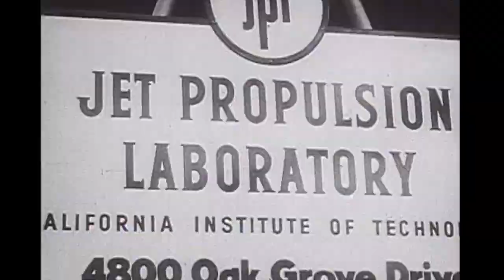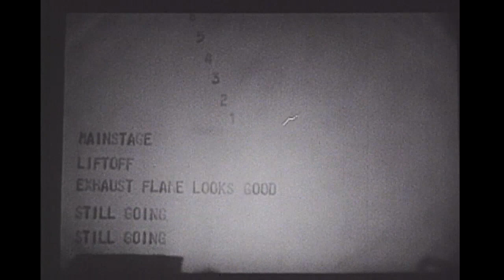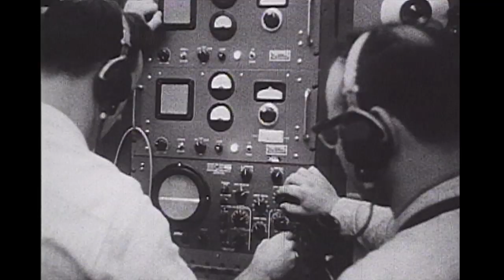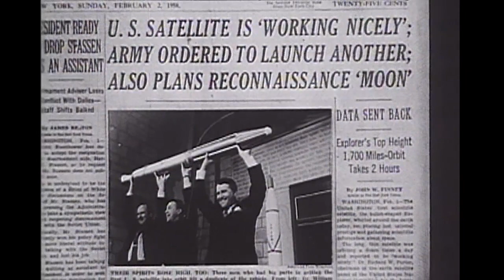Explorer 1 America's First Satellite Historic NASA Video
60 Years ago today, America joined the Space Race with the launch of Explorer 1 - America's first satellite.  Launched January 31st, 1958 as part of the United State's participation in the International Geophysical Year, it followed the launch of Sputnik and Sputnik 2 by the Soviet Union the previous year.

Historic video provided by NASA / JPL and used in accordance with NASA/JPL Image Use Policy.